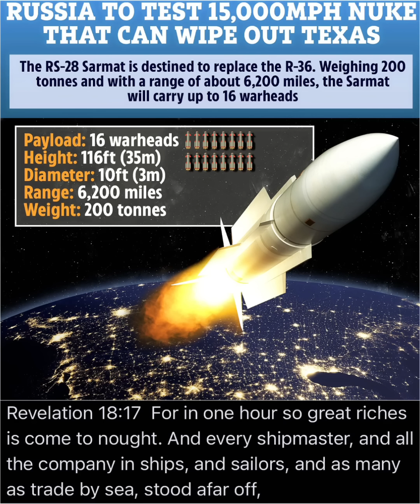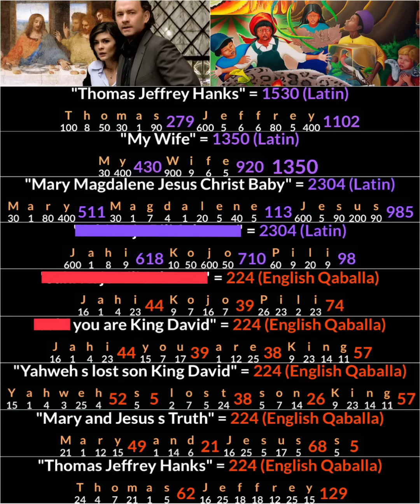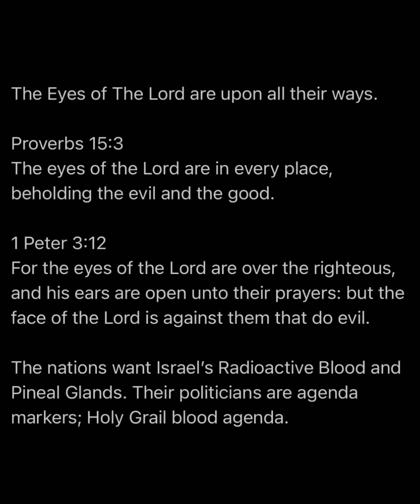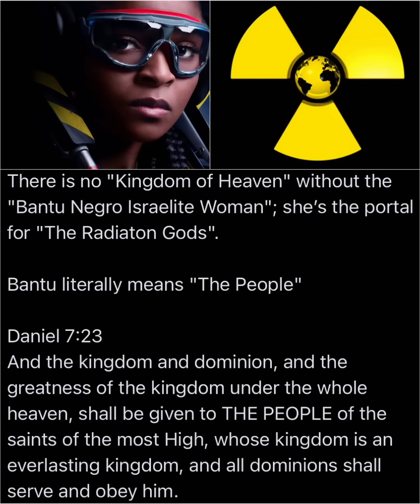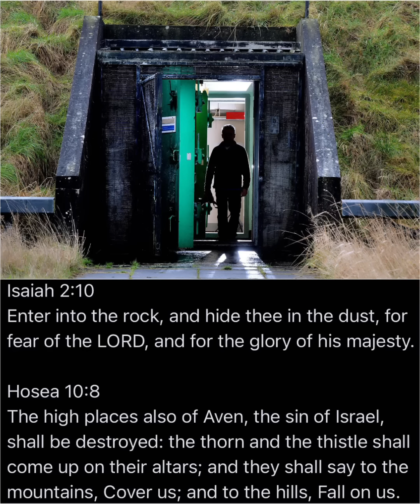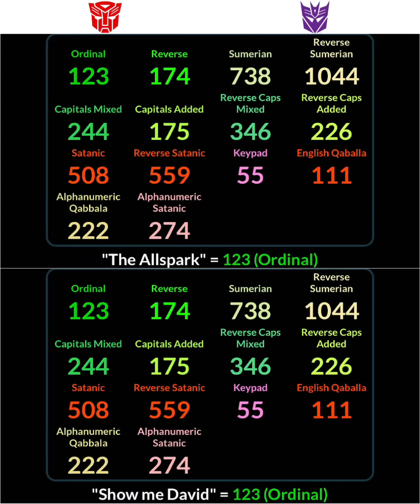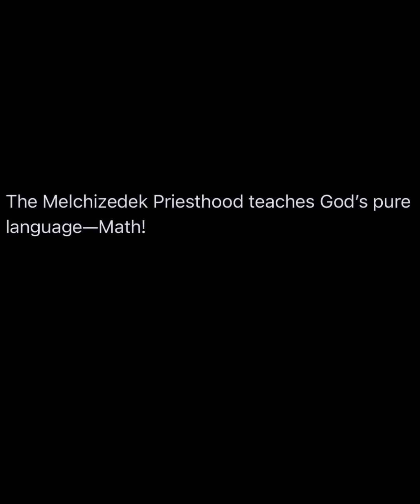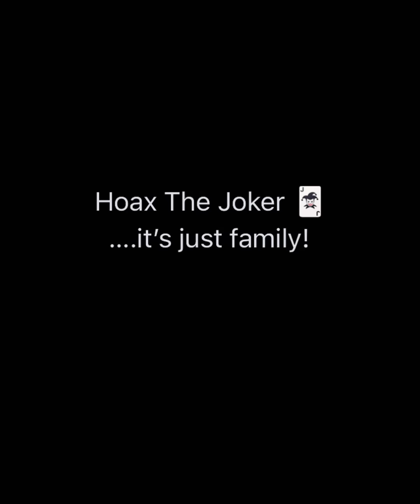Apocalypse Prophecy Decoded 2: Wakanda Forever, Nuclear War Against Negro Women, Comic Books Decoded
Channel Support